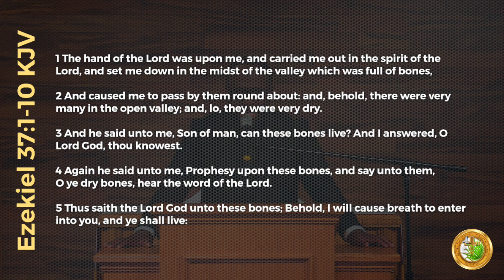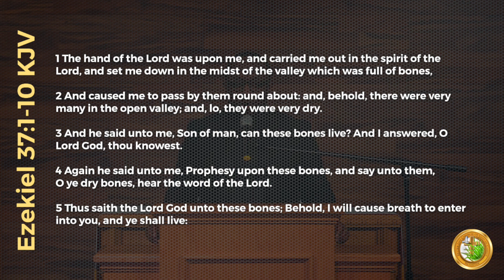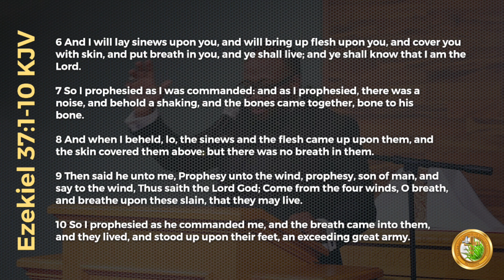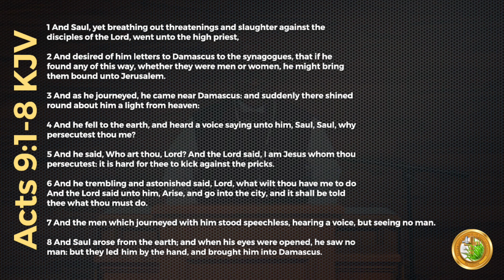When God Calls Me Out, I'm Coming In! | Pastor Duane S. McNair, Sr.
Church at home with Better Life Church and Pastor McNair